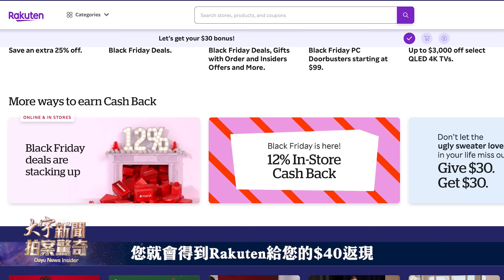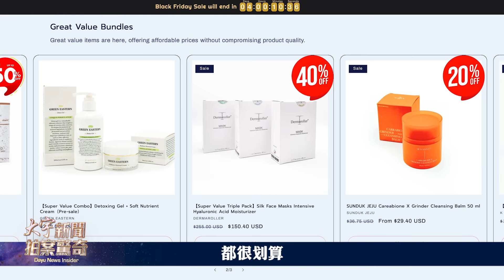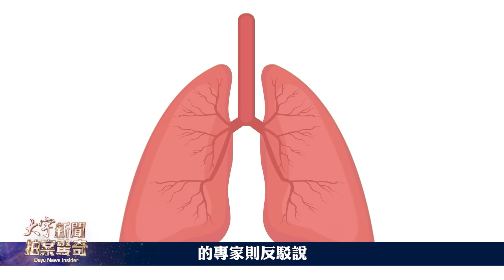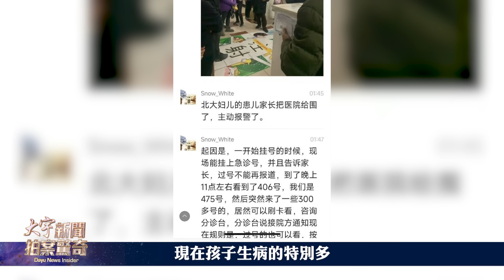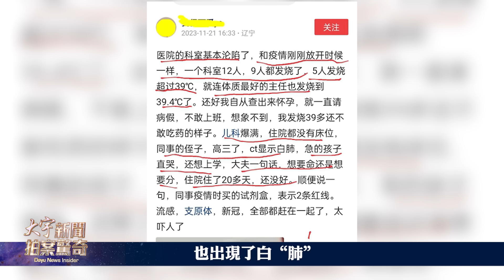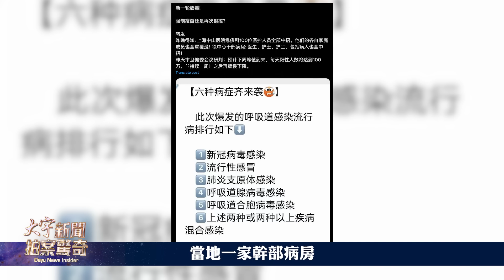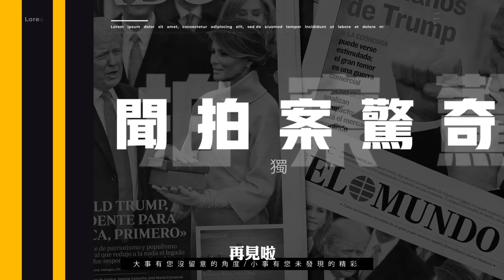💥爆料：上海中山醫院百人感染？！“不明肺炎”市區峰值將每日100萬？藍白合破局！柯文哲單獨註冊，最後會面翻車；蕭美琴回應“習2027不攻台”，諷中共愛貼標籤；中國隨時可能變天｜新聞拍案驚奇 大宇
【郭台銘“撮合會”翻車 侯唸柯私訊透露郭或退選 超尷尬】0:10
【柯文哲單獨註冊參選 公布副手 藍白合破局！】03:37
【蕭美琴回應“習2027”及“獨上加獨”言論 警惕中共“亂源”】05:51
【中國隨時可能變天！海內外華人為垮台做準備】09:20
【權威機構稱中國兒童爆發「不明肺炎」 中共以“支原體”搪塞】11:03
【肺炎襲捲全國更多地方 不只小孩還有大人 峰值每天百萬？】13:34